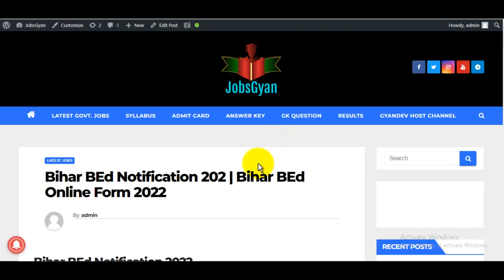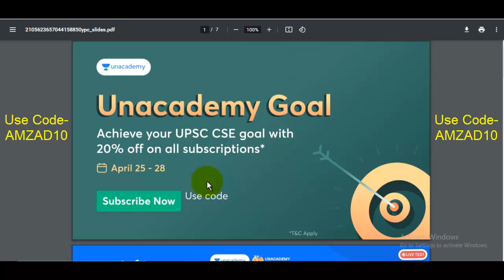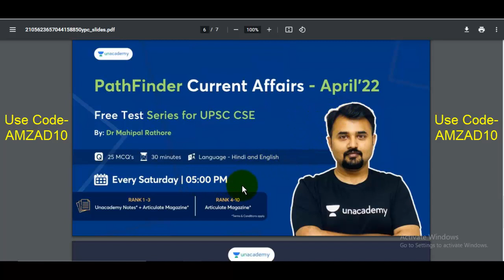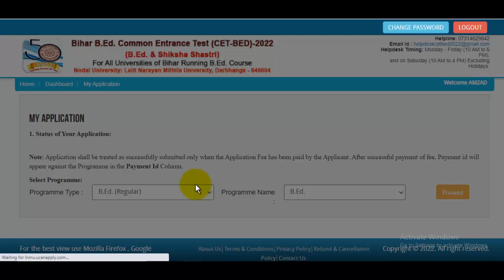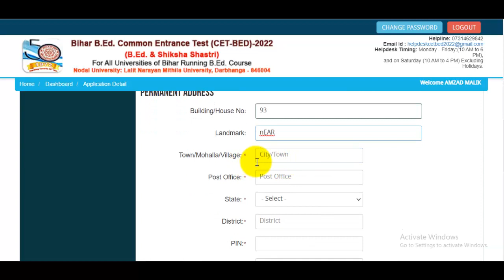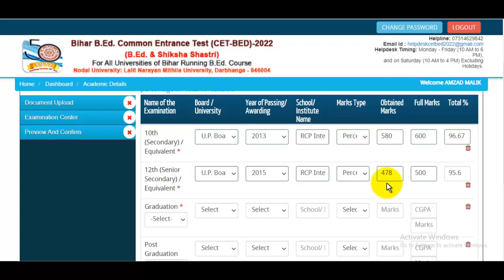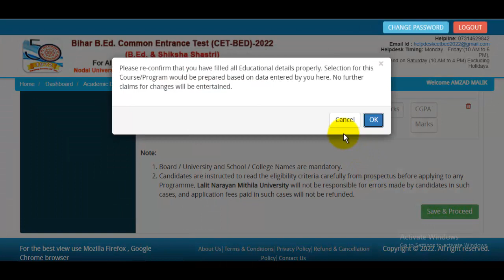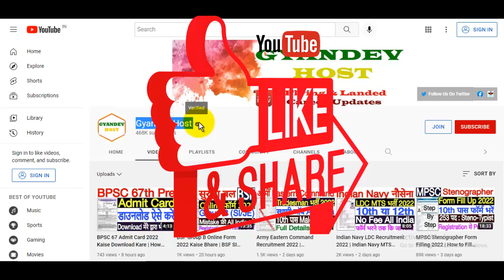Bihar BEd Online Form 2022 Kaise Bhare || Bihar BEd 2022 Application Form Kaise Bhare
The Bihar BEd Notification 202 has been announced by Lalit Narayan Mithila University (LNMU). Candidates also search it as Bihar Bed Entrance Exam 2022. Apply online for Bihar BEd Notification 2022 Applicants who want to apply for Bihar BEd CET 2022 Notification should check out the complete details before apply...

स्नेहपूर्वक धन्यवाद!🙏
"आपका Dost
GyanDevHost"